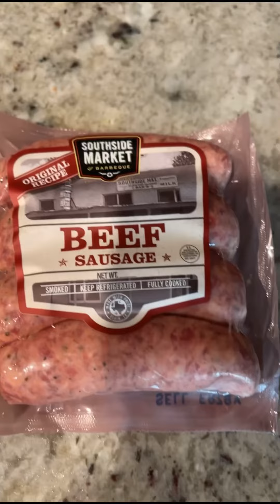Sunday Dinner/Cooking With Raine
Sunday dinner consisted of,
Oxtails
Gumbo Collard Greens
Baked Mac n Cheese
Rice
Cornbread!

Dealing with mental health, I found cooking to be a stress reliever and an outlet for my anxiety.

I used my bossy girl content planner to organize my meals for the week.